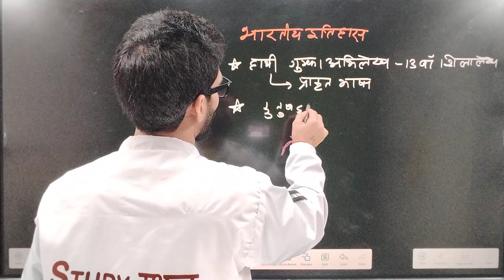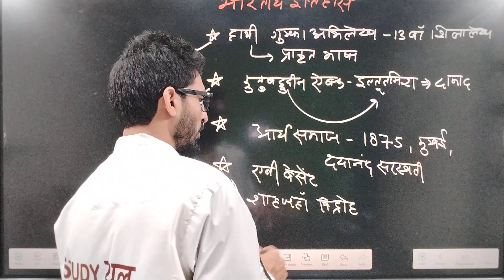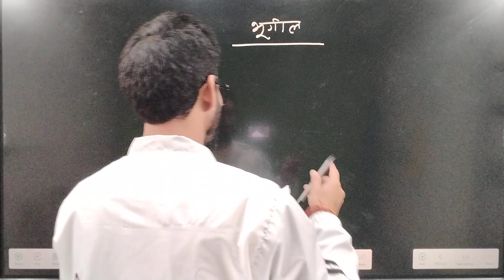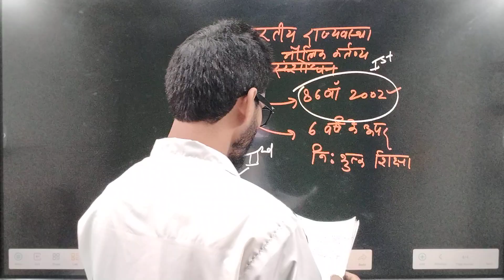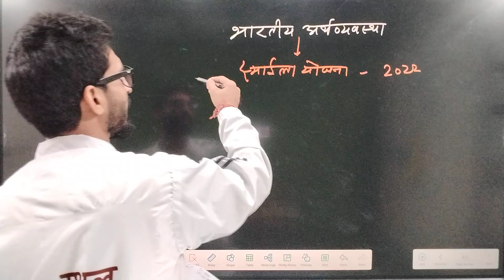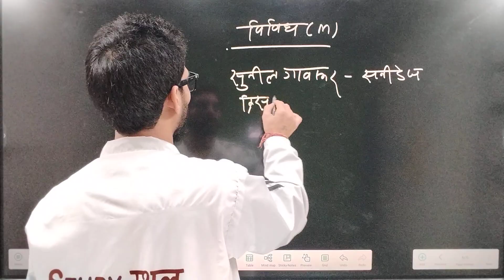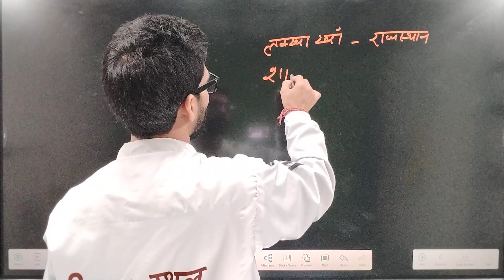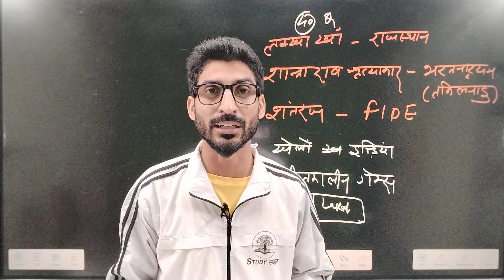DELHI POLICE।15 Nov THIRD SHIFT ANYLESIS। GS/ GK KE ये रहे आज के सवाल । विषय वार I और TOPIC WISE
DELHI POLICE 🚨 15 NOVEMBER। SECONDSHIFT PAPER ANALYSIS EXAM live

Delhi Police Exam Analysis 2023, 15Nov Delhi Police Exam Analysis, DP 2023  3Rd Shift Exam Analysis